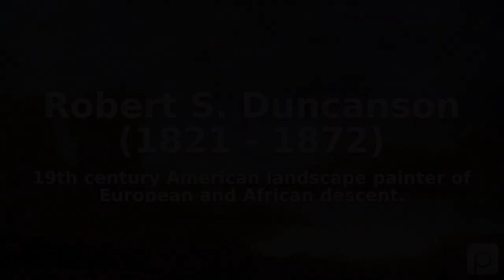Robert S. Duncanson (1821 - 1872). Find public domain images of Robert S. Duncanson (1821 - 1872)...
19th century American landscape painter of European and African descent.